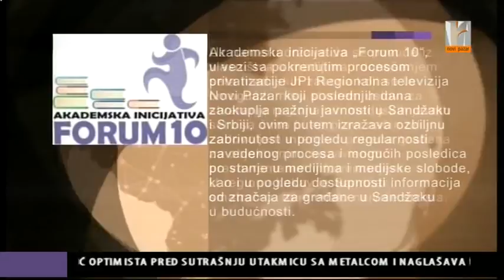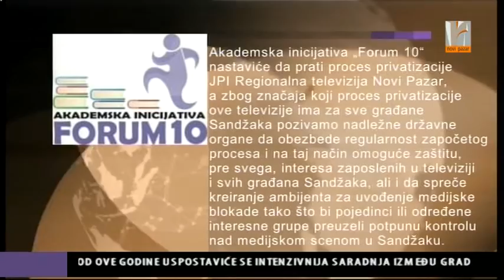Saopštenje Forum 10